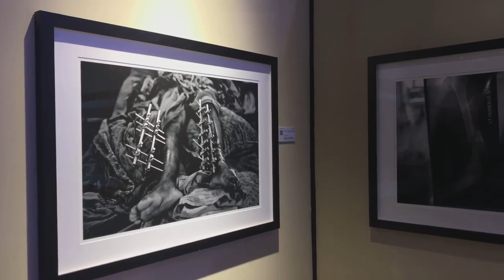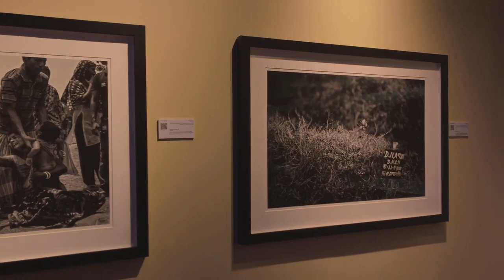Xposure International Photography Festival || KM Asad work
KM Asad work "The Cost of Slavery" based on a garments building collapsed near Dhaka in 2013 now exhibiting through Xposure International Photography Festival